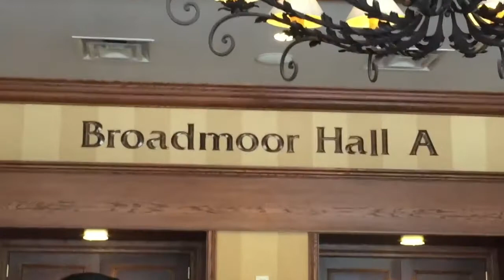80921 Episode 11 - Goodbye 80921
See ya l8r sk8r